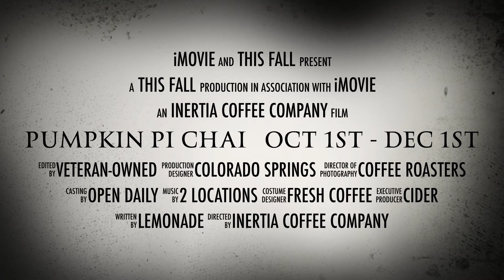Pumpkin Pi Chai - Halloween Commercial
How does a warm pumpkin pie sound in liquid form? For a limited time, grab our Pumpkin Pi signature Spicy Chai drink made with REAL pumpkin and Sherpa Chai. Stop by one of our 2 locations in Colorado Springs between Oct 1st - Dec 1st 2017. Inertia coffee is fresh roasted by us locally, and you can also order